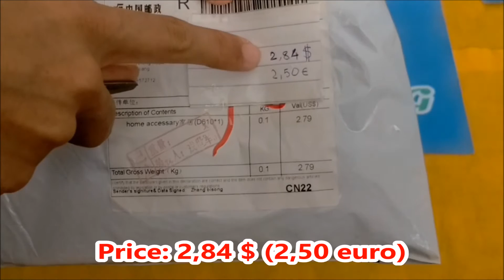Aliexpress unboxing - Stampo in silicone per madeleine (forma cucina dolci biscotti)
ALIEXPRESS acquisti dalla cina:
Stampo in silicone per madeleine
Per aprire i link sottostanti cliccaci sopra, attendi 5 secondi e clicca su avanti (in alto a destra).
Valutazione del prodotto: Ottimo
Valutazione del venditore: Ottimo

CANALI PARTNER